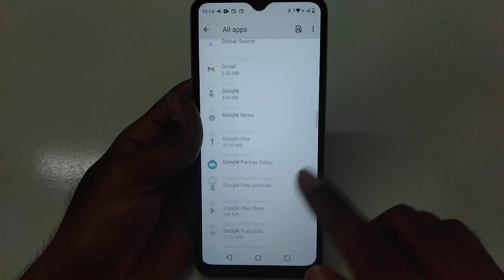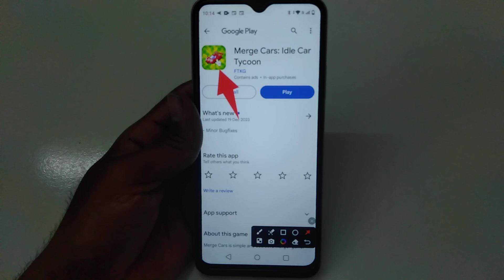How to fix app not working problem solve in Merge Cars: Idle Car Tycoon | app open problem hataye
How to fix app not working problem in Merge Cars: Idle Car Tycoon
How to fix app not working in Merge Cars: Idle Car Tycoon
Fix app not working problem solve in Merge Cars: Idle Car Tycoon
Fix app not working problem in Merge Cars: Idle Car Tycoon
Fix app not working in Merge Cars: Idle Car Tycoon
app not working problem solve in Merge Cars: Idle Car Tycoon
app not working problem in Merge Cars: Idle Car Tycoon
app not working in Merge Cars: Idle Car Tycoon